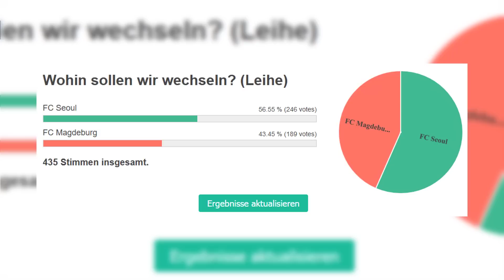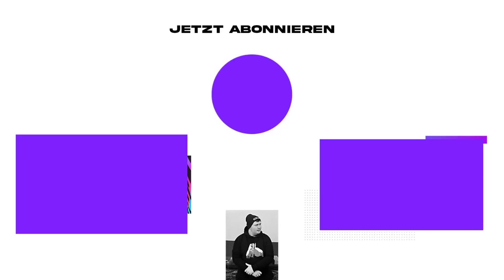WECHSEL per LEIHE, LEIH-ABBRUCH und FESTER WECHSEL!!😱🚨 FIFA 23: TORWART SPIELERKARRIERE #3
*Partner/Werbelinks/Werbung